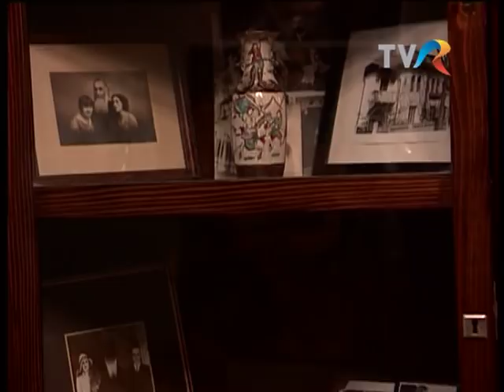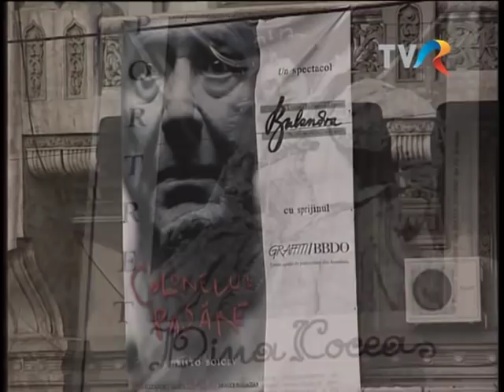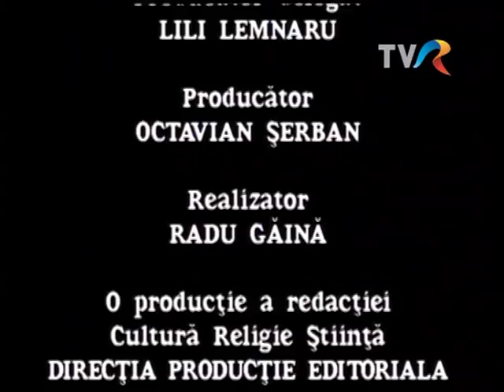Mit şi istorie: Actriţe de odinioară - Dina Cocea (@Arhiva TVR)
Ediţia emisiunii Mit şi istorie, difuzată în anul 2001 la TVR2, în care Radu Găină ne-a propus un portret al actriţei Dina Cocea.